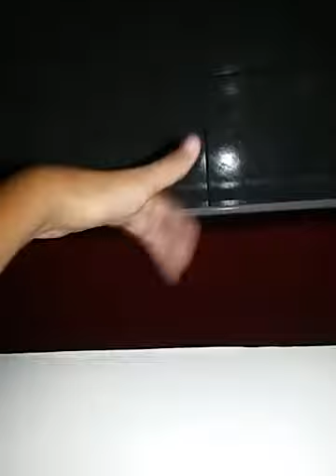Vistino à minha bebê reborn e mostrando os vestidinhos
Deixa o Laike porque é muito empolgante para minha vida porque o meu sonho é  tê um patis